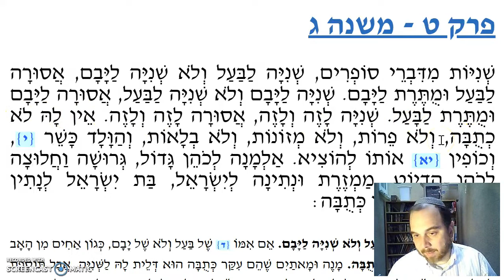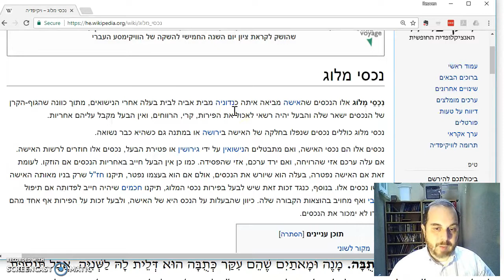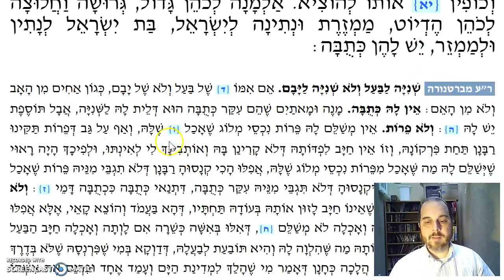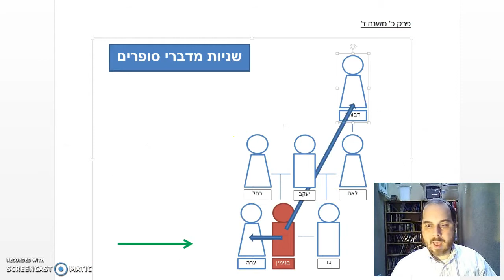Yevamot Chapter 9 Mishnah 3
Shniyot midivrei sofrim - if a man married a woman who is rabbinically forbidden to him or visa-versa